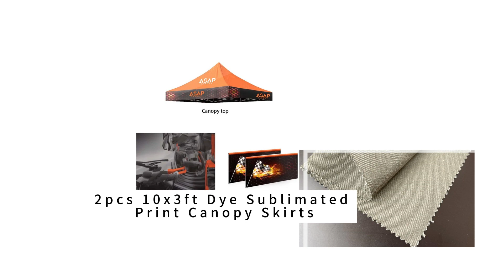custom tents 10x10 | gorilla grow tent 10x10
High-Quality Vendor Tents 10X10 for Sale
ASAP CANOPY®’s custom vendor tents feature a high-quality aluminum folding frame that is able to support your personalized canopy. All pop up vendor tents are easy to set up.From farmers’ markets to trade shows, our vendor tents 10×10 are designed to meet your specific needs. It’s the perfect canvas to display your business in a professional and eye-catching manner.

WHATS IN THE KIT:
10′ x 10′ Deluxe – 40mm Hexagonal Aluminium Canopy Frame
10′ x 10′ Dye Sublimated Print Canopy Top
Light Weight  Ground Stakes & Ropes
Portable 600D polyester Heavy Duty Wheel Bag
(4) Velcro Loop Added To Inside Of Valance Edge (Easy To Connect Full Walls)
6ft Fully Printed Branded Table Cover (Fitted Style- 4 Sided)

PRODUCT HIGHLIGHTS:
✅600D Polyester Material
✅Unlimited Sublimation Printing
✅Print on all peaks and 17’valances
✅100% Waterproof/fireproof Canopy
✅Commercial grade aluminum frame
✅Free design visuals
✅12 month no fade UV guarantee.
✅Portable 600D polyester roller bag
✅UPF 50+ UV protection
✅Fast production

z shade replacement canopy top 10x10
10x10 event tent
10x10 tent rental
10x10 tent with logo
custom tents 10x10
gorilla grow tent 10x10
kodiak tents 10x10
10x10 beach canopy
10x10 canopy with netting
10x10 caravan canopy
10x10 commercial canopy
10x10 quest instant up canopy

CUSTOM PRINTING
The quality of the printing process is really important when adding your company branding to your custom canopy tent, custom walls, and other event signage chosen to create your pop up event display. We use dye sublimation printing which is one of the highest quality print methods available for large format outdoor graphics. Sublimation printed polyester material won’t scratch, scuff or fade easily. Our aluminum frames are also designed with durability in mind – we expect our customers to constantly set up and take down their tents week after week, year after year.

STRAIGHT LEG DESIGN ALUMINUM FRAMES TENT
The straight-leg design increases the shade space of the tent, giving you more space to attract potential customers while Aluminum frames are typically designed for easy assembly, with components that fit together seamlessly. They may include features like snap buttons or quick-release mechanisms for convenient setup. We offer the highest quality aluminum frames with durable, eye-catching anodized coatings.